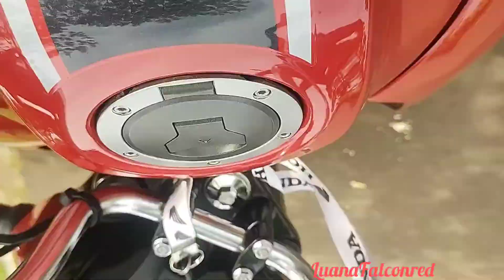Apos acidente, Finalmente pronta 160 zera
obrigada galera por todo apoio desde já sempre aqui. meu pix preciso demais de todos vcs nesse momento...

2fa28e03-bad3-4cf6-afad-324a7aee288d qualquer duvida add no insta LuanaFalconredyt.